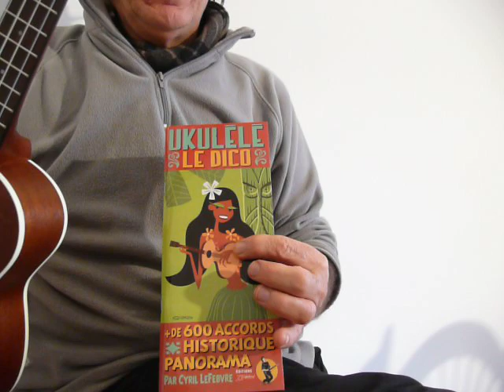présentation du pack n°1 Kala KA-S